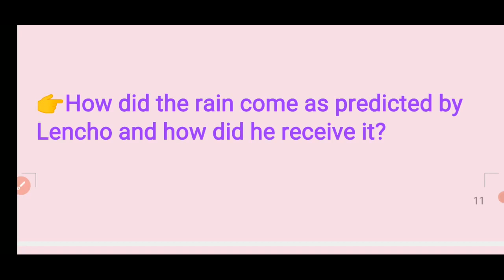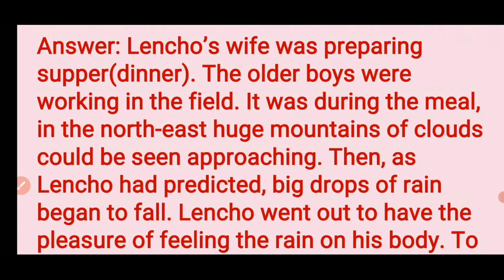How did the rain come as predicted by Lencho and how did he receive it?